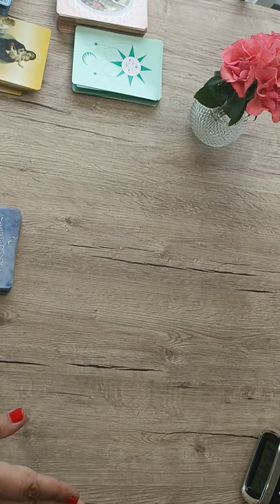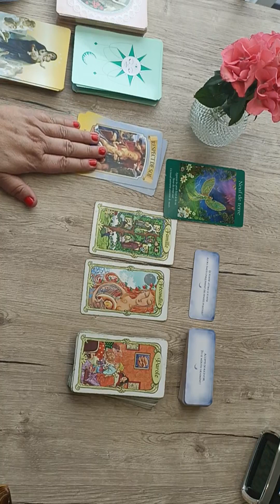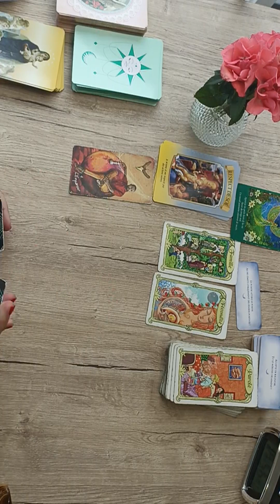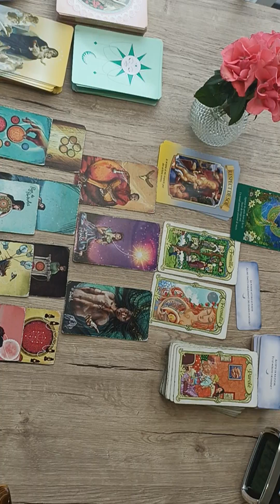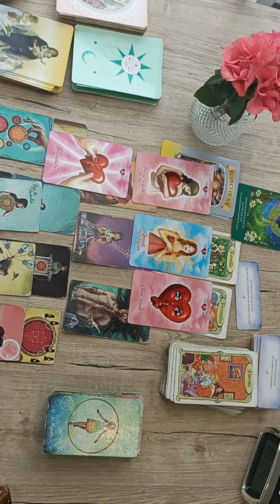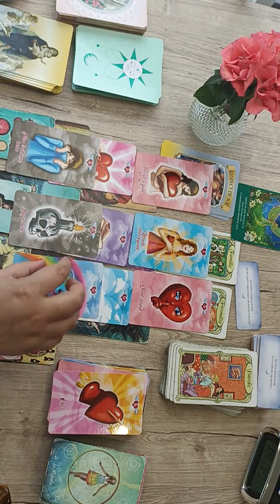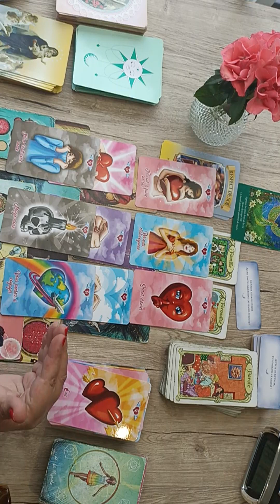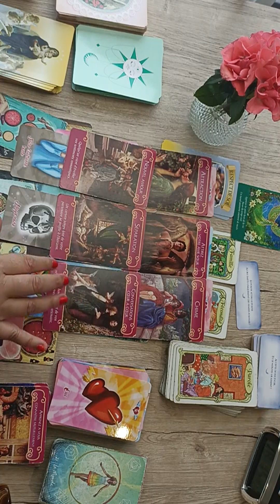LION ♌ Guidance générale - Fin Avril 2024 🍀 Dirigez-vous vers l'équilibre ! 🍀